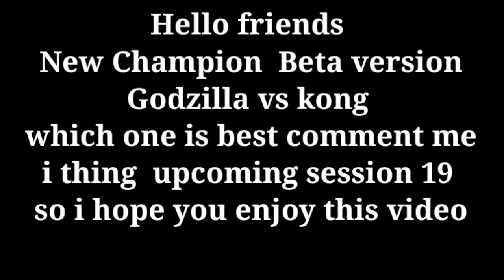GET FREE BETA BABY KONG VS MINI GODZILLA COMPANION IN PUBG MOBILE|| GAMEPLAY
GET FREE BETA BABY KONG VS MINI GODZILLA COMPANION IN PUBG MOBILE|| GAMEPLAY BETA VERSION

🔰Hello Friends
🔰I am Praveen

Like 🔰__
                 Share🔰__

Pubg Name 🔰やMRツXFĄMや

Clan Name 🔰やMRツXFĄMや

Graphics 🔰 Smooth+Ultra

Earphone 🔰 Boat Bassheads 200 (black)

Headphone 🔰
Eksa E800

Headphone Link🔰

📱 Guys Agar ap logo ki document ya social media ya fir online se related  koi bhi  problem hoto aap mere Friend ka channel check out kar sakte hai
🔰 THE SHUKLA HERE🔰
🔰 Channel Link 👇🏻

hastage 🔰 --

Tags 🔰---